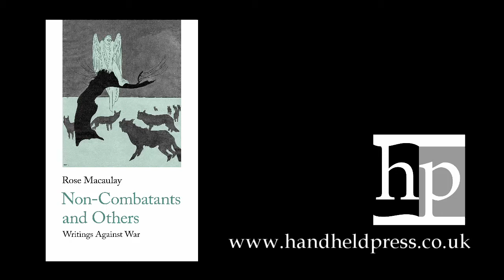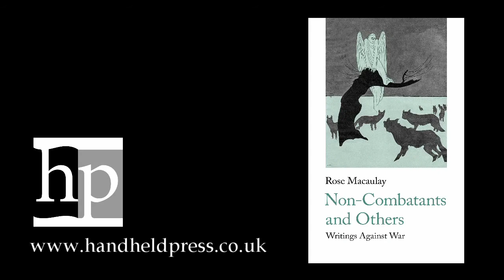Jessica Gildersleeve reads from Non-Combatants and Others. Writings Against War 1916-1945